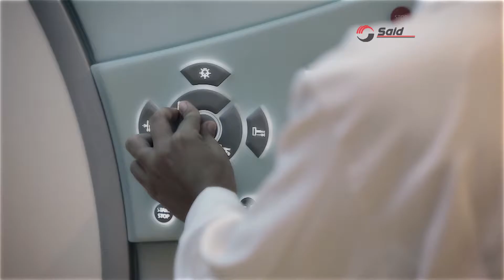FORMA & DESIGN com Fabinho Said | QUARTA 28/12/2016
VOCÊ FICA COM O QUADRO QUE FAZ SUCESSO A CADA VISITA NA CASA DE RENOMADOS PROFISSIONAIS DA ARQUITETURA E DECORAÇÃO.// É O ME CONVIDA PRA ENTRAR?// ACOMPANHE.//

TAMBÉM VAMOS APRESENTAR UMA DECORAÇÃO CLÁSSICA MARCADA PELO REQUINTE E LINHAS ELEGANTES EM SEUS AMBIENTES.

E VAI SABER COMO A TECNOLOGIA ESTÁ CRIANDO NOVAS POSSIBILIDADES DE MERCADO COM OS DRONES.